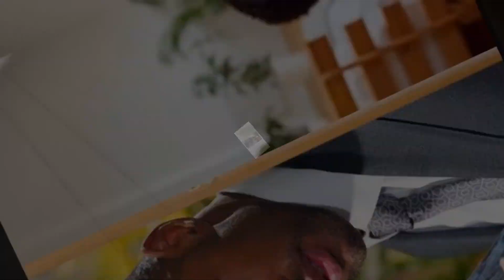Carter's Paternity Bombshell ! Rocks Relationships!" Hidden Truth Unveiled,!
"Carter's Shocking Revelation: A Secret Child Threatens Romance!"
"Surprise Twist: Carter's Hidden Truth Unveiled, Impact on Relationship?"
"Family Drama Unfolds: Carter's Secret Child's Impact on Love Story!"
"The Secret Unveiled: Carter's Paternity Bombshell Rocks Relationships!"
"Unexpected News: Carter's Hidden Past Alters Future with Katie?"